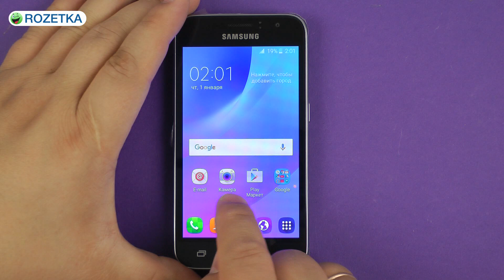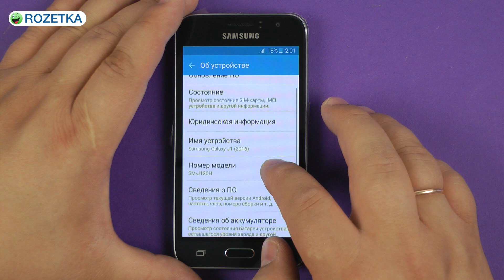Распаковка Samsung Galaxy J1 2016 SM-J120H Black